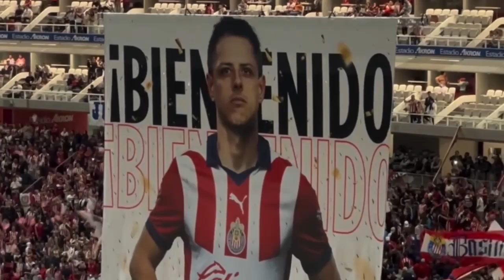(Video) More than 40,000 fans welcomed emotional Javier "Chicharito" Hernandez back to Chivas